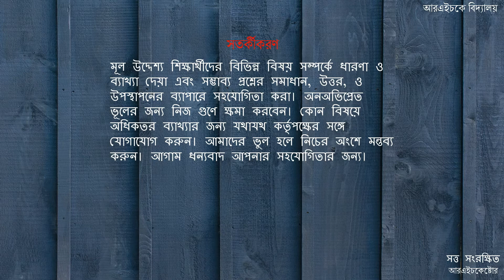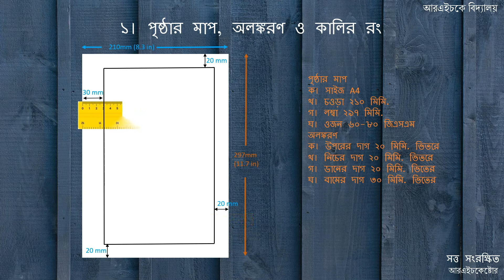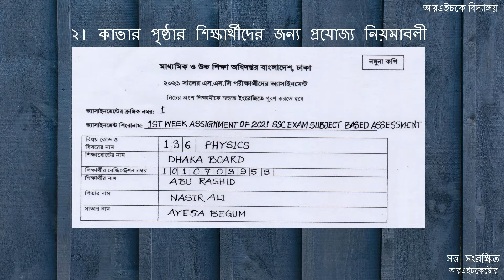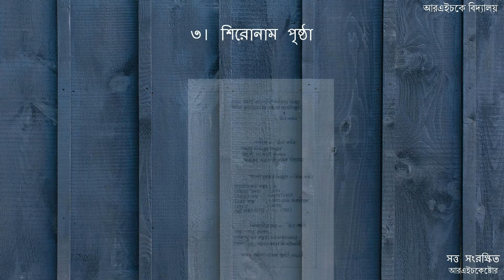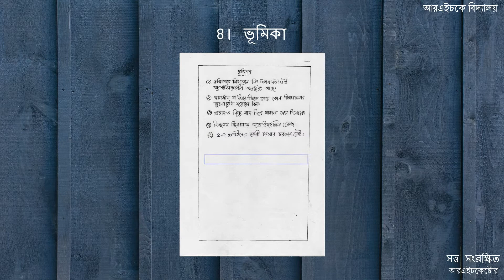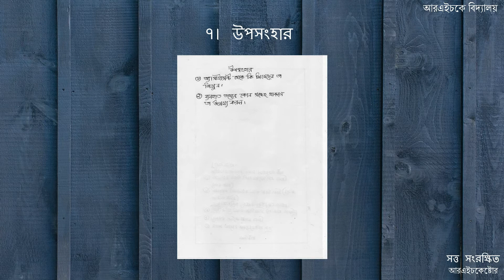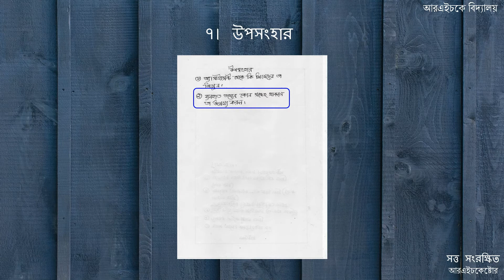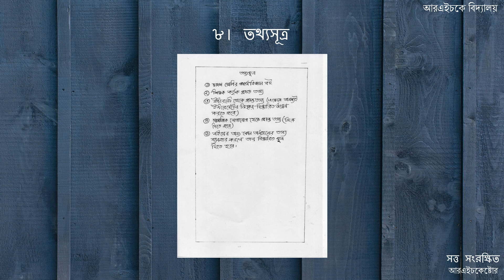২. এসএসসি পরীক্ষা ২০২১ অ্যাসাইনমেন্ট লেখার নিয়ম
সংশ্লিষ্ট কর্তৃপক্ষের ঘোষণামতে, এসএসসির প্রথম অ্যাসাইনমেন্ট ২০২১ সালের ১৮ জুলাই প্রকাশিত হয়েছে। উপরের তারিখ থেকে ১২ সপ্তাহের মধ্যে মোট ২৪ টি অ্যাসাইনমেন্ট প্রকাশিত হবে। এই সমস্ত অ্যাসাইনমেন্টগুলি এসএসসি ২০২১ বর্ষের পরীক্ষার জন্য মূল্যায়নের পরিমাপক হিসাবে অন্তর্ভুক্ত থাকতেও পারে বা নাও থাকতে পারে। অ্যাসাইনমেন্টের এর বিষয়াবলী নিম্নরূপঃ

বিজ্ঞান শাখার ২০২১ সালের পরীক্ষার অ্যাসাইনমেন্ট ও সমাধান
পদার্থবিজ্ঞান
রসায়ন
জীববিজ্ঞান বা উচ্চতর গণিত
ব্যবসায় শিক্ষা শাখার ২০২১ সালের পরীক্ষার অ্যাসাইনমেন্ট ও সমাধান
হিসাববিজ্ঞান
ব্যবসায় উদ্যোগ
ফিন্যান্স ও ব্যাংকিং
মানবিক শাখার ২০২১ সালের পরীক্ষার অ্যাসাইনমেন্ট ও সমাধান
বাংলাদেশের ইতিহাস ও বিশ্বসভ্যতা
ভূগোল ও পরিবেশ
পৌরনীতি ও নাগরিকতা বা অর্থনীতি
অনুগ্রহ করে লক্ষ্য করুন যে এসএসসি পরীক্ষার অ্যাসাইনমেন্ট ২০২১ এর জন্য কেবলমাত্র শাখা ভিওিক বিষয়াবলী নির্বাচন করা হয়েছে। নির্বাচনী, ঐচ্ছিক, বাধ্যতামূলক এবং চতুর্থ বিষয়গুলো এসএসসি পরীক্ষার অ্যাসাইনমেন্ট ২০২১-এ অন্তর্ভুক্ত করা হয়নি।